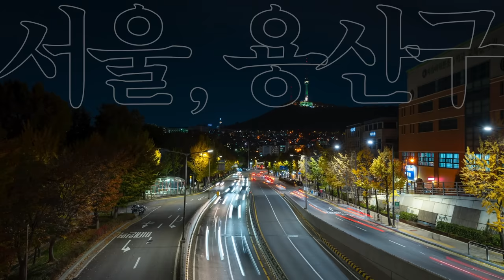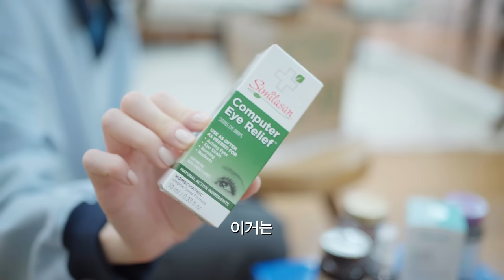진심이 담긴 브이로그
🫧 마지막 공연이 벌써 4년 전이라니..
기다려 주신 분들께 정말 정말 감사드리는 마음으로
공연이 결정된 순간부터
몸도 마음도 노래도 무대도 열심히 준비하고 있어요!
우리 꼭 만나요!  🫧

✨ 2023 다비치 (DAVICHI) CONCERT🎤 ✨

🎈 티켓 오픈 : 2023년 10월 12일(목) 8PM (KST)

🤹🏻‍♀️ 공연명 : 2023 DAVICHI CONCERT 'Starry Starry'
🔔 공연 일시 : 2023년 12월 16일(토) 6PM / 2023년 12월 17일(일) 5PM
📍 공연 장소 : 장충체육관
👨‍👩‍👧‍👦  관람 등급 : 만 7세 이상 관람

✨ 제가 입은 일상복 대부분은 Àvie muah 입니다 ෆ ✨
( 아비에무아 온라인 스토어에서 찾을 수 없는 아이템은.. 테스트 샘플 혹은 출시 예정일 수 있습니다 ＼(°o°；）